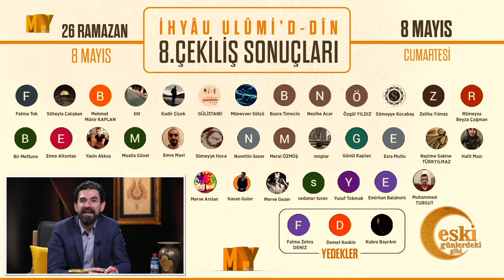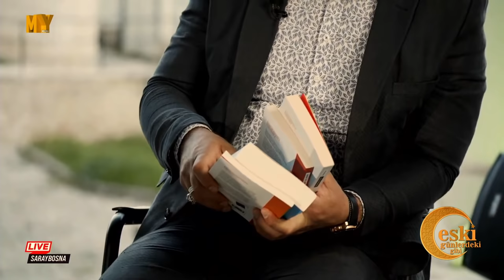Eski Günlerdeki Gibi - Serdar Tuncer | 27 Ramazan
Konuklarımız, Dursun Ali ERZİNCANLI ve Mehmet Akif ERSOY olacaklar.

Ramazan güzeldir, Beraber güzelleşelim...